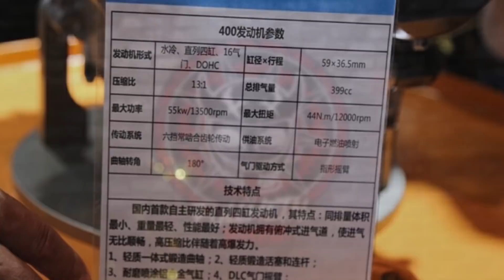Top 5 Best Upcoming 400cc Expressway Legal Super Sport Big Bikes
Ito na siguro ang taon ng muling pag ng mga pinaka exciting 400cc big bikes! Na kayang makipag sabayan sa mga 600cc or 800cc pa!